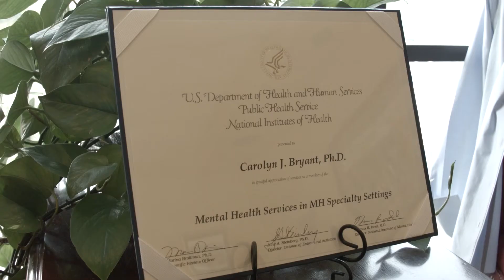Christian Counseling and Consulting, LLC - Dr Carolyn Bryant